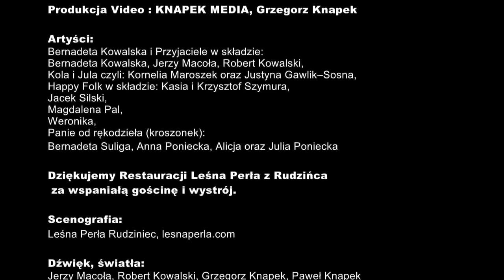Przy świątecznym stole z Bernadetą Kowalską cz . 1 WSPOMNIENIA